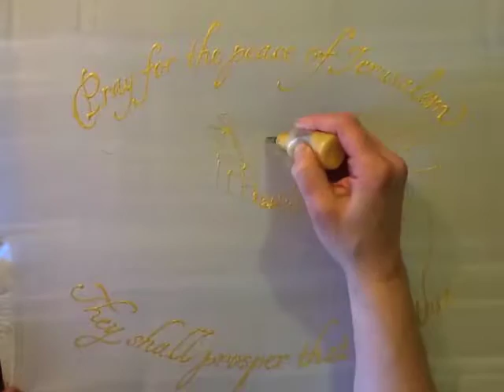Yael Harris Resnick: Jerusalem Silk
A time-lapse view of the artistic process painting on silk.
Follow Yael on Instagram @yaelharrisresnick